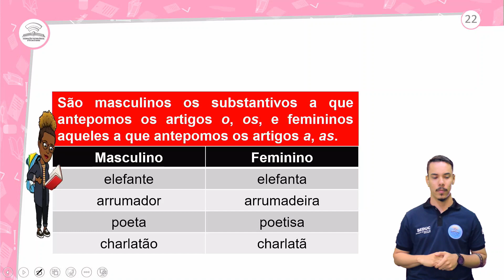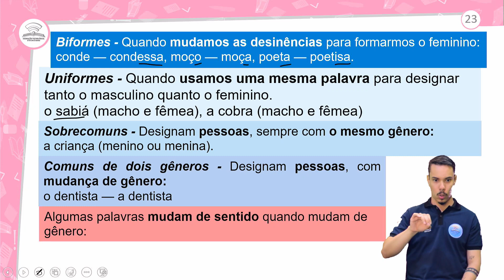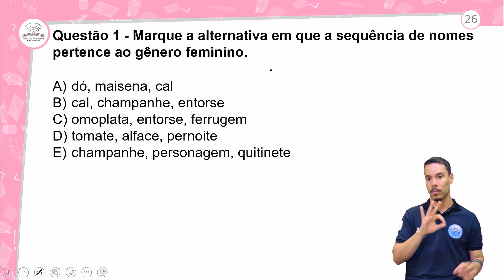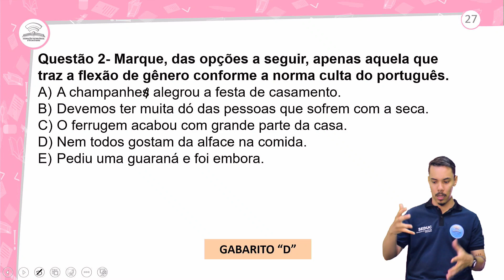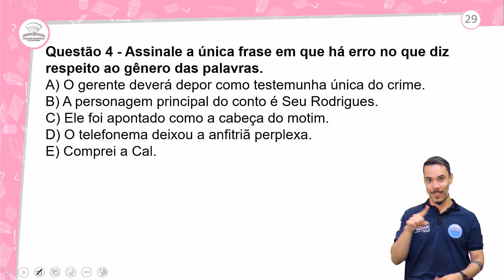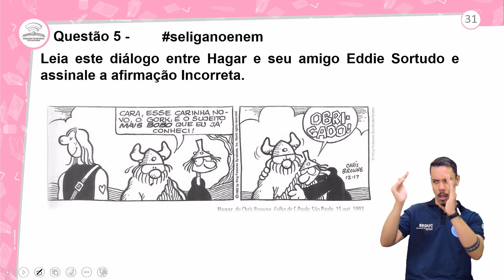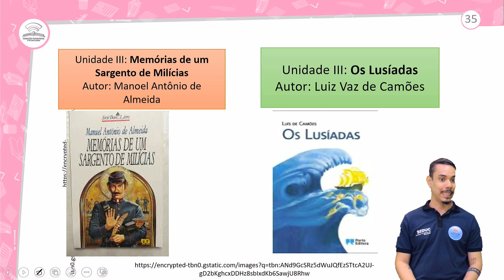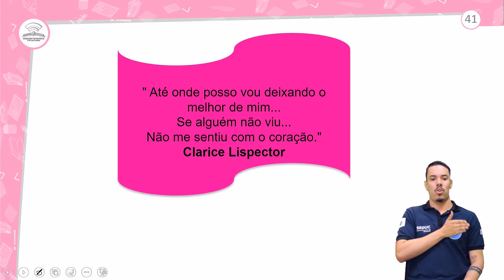81.2 - REVISÃO E CORREÇÃO - FLEXÃO DE GÊNERO DO SUBSTANTIVO